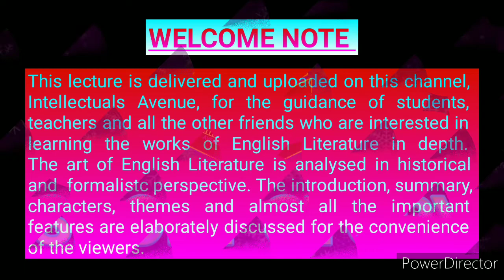The Shadow in the Rose Garden by D. H. Lawrence Urdu Hindi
The Playlist of Literary Terms or Figure of Speech